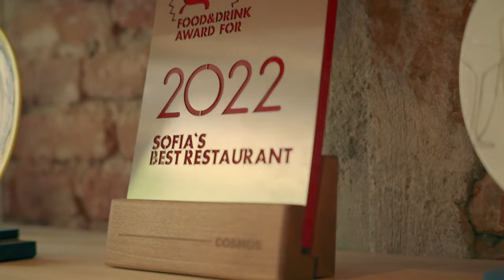EP#3 COSMOS restaurant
Cosmos restaurant fuses traditional Bulgarian cuisine with a bold & modern outlook to create unique dishes. The truly individual style of this place is reflected by the characters behind the scenes. Meet the chefs of Cosmos who unveiled the curtain to their universe.
Cosmos restaurant is situated in Central Sofia City [Bulgaria].

Camera & Edit: Dimo Petkov
*Grateful to DUNAVA choir for their beautiful voices

English SUBS in CC